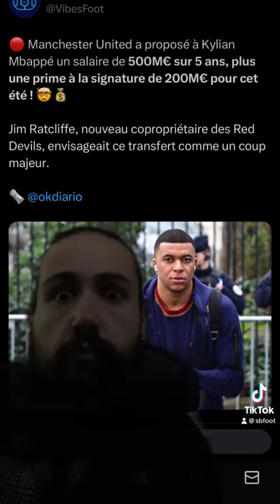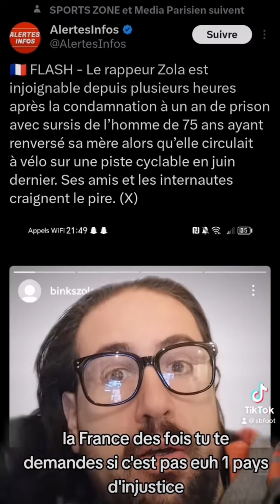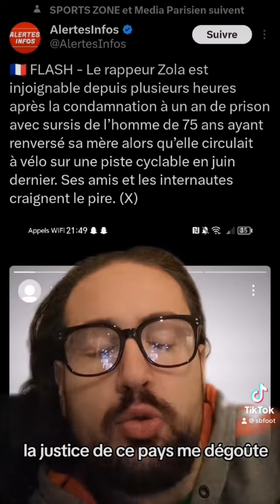Lautaro Martinez va quitter l’inter pour le PSG !